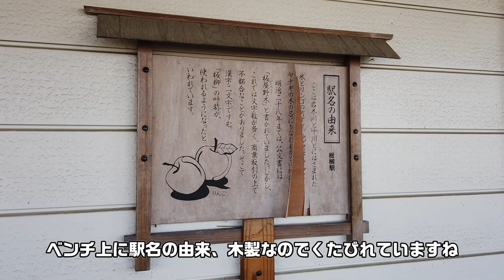りんごの里の無人駅～2020年7月 五能線板柳駅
板柳駅はりんごの里として知られかつては鉄道輸送も盛んにおこなわれていました。今でも駅前のみならず周辺には農業倉庫が多くあります。
川部－五所川原間の主要駅でもあるのですが、2019年8月に無人化されてしまいました。それでも駅前にはタクシーが多く、りんごの里の矜持を保っていました。